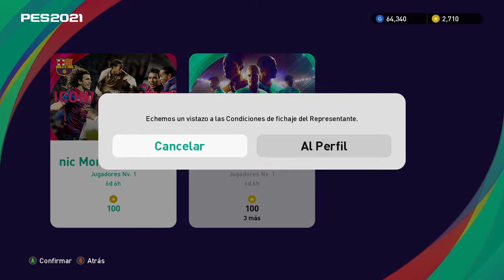MYCLUB PES 2021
Hola amigos, acá dejo el primer video del año